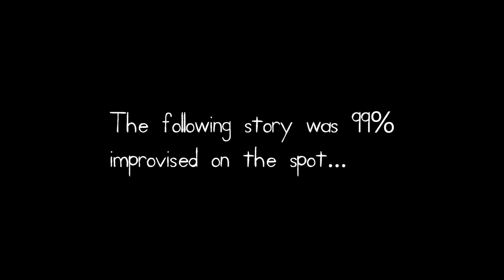Children's improvised Pirate Story (awesomekidhero)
Come join us for an adventure with Ben and his cousins as we set sail on Captain Oggy's ship! You're in for a treat matey! But beware, Pirate Mr. Killy Pants makes these waters a dangerous place!

The children featured in this video are:
Adelaide Bulow
Benjamin Bishop
Bryce Jessen
Lochlen Hermansen
Olivia George
Skyler Hermansen

Pirate Mr. Killy Pants voiced by AJ Timothy (superhappyfuntime)

Artwork by William and Nicole Bishop